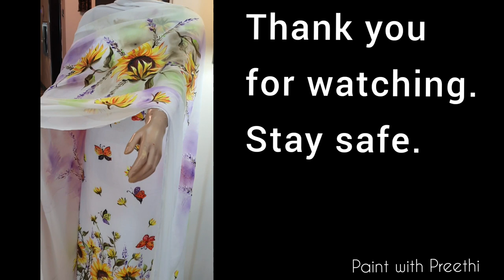Fabric painting on suit @ Paint with Preethi /Background painting